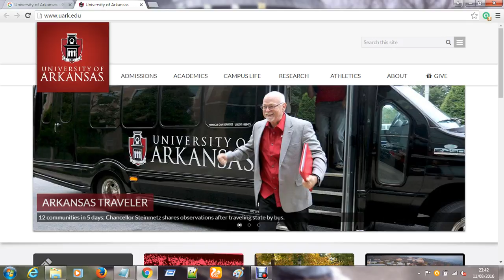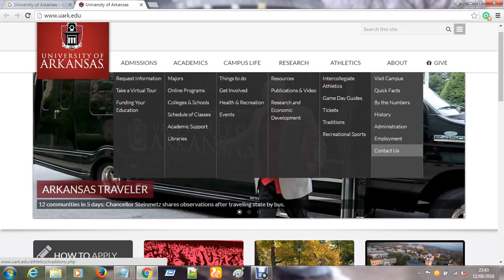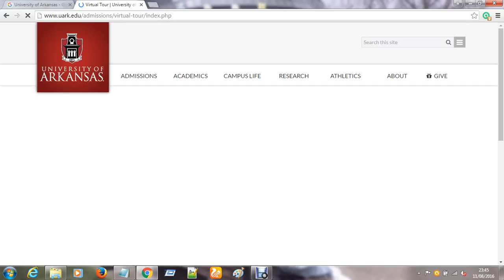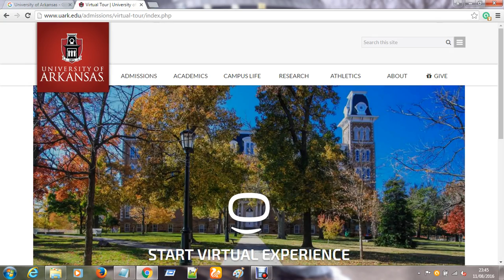University of Arkansas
The University of Arkansas boasts a tradition unique among the nation's universities: Senior Walk, consisting of more than three miles of sidewalks crisscrossing campus that are engraved with the names of more than 170,000 graduates, dating back nearly 140 years. It’s concrete proof of the university’s commitment to our students.